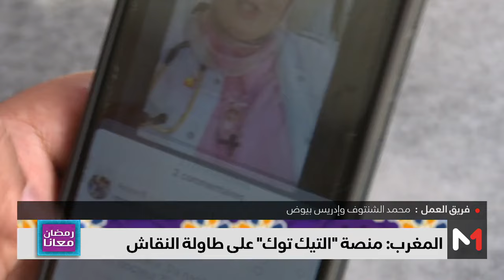منصة "التيك توك" على طاولة النقاش